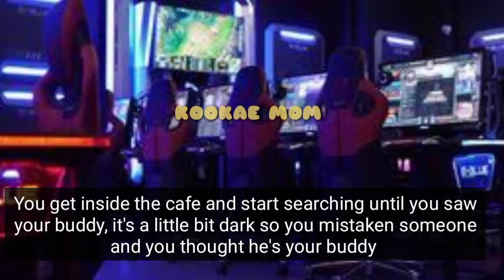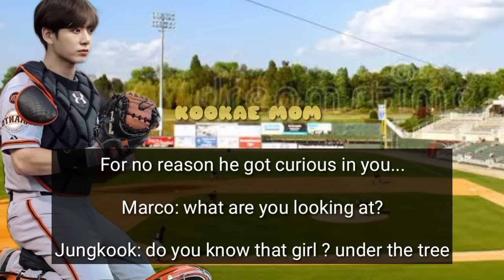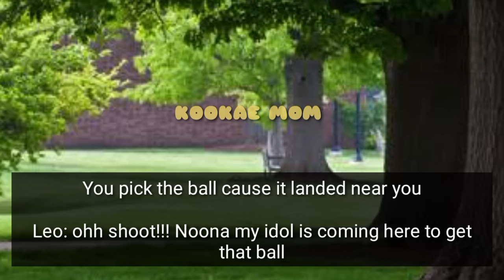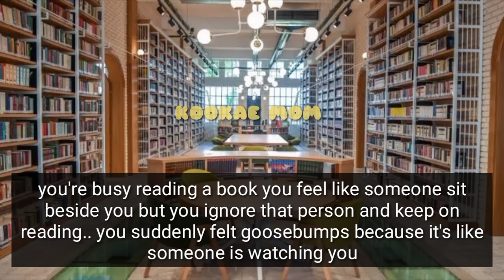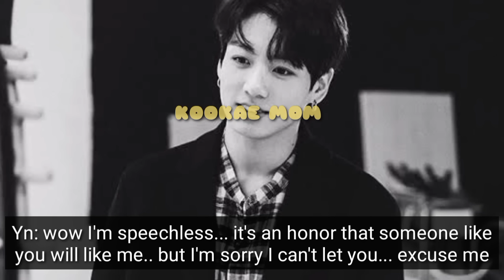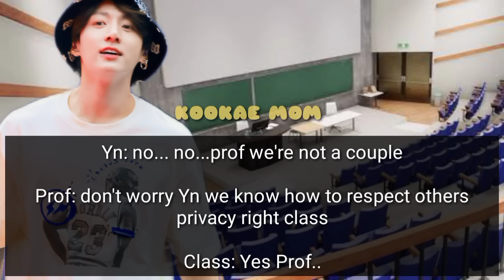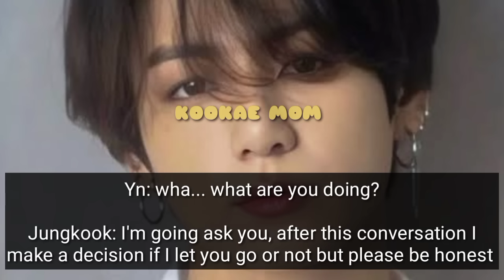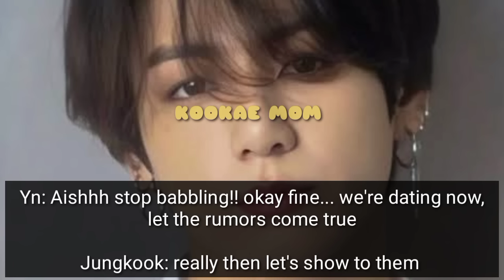Unintentionally Wearing a Couple Ring with Cold Heartthrob|• Jungkook oneshot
Jungkook is a cold Heartthrob specially to the girls but Yn caught his attention but dhe rejected him